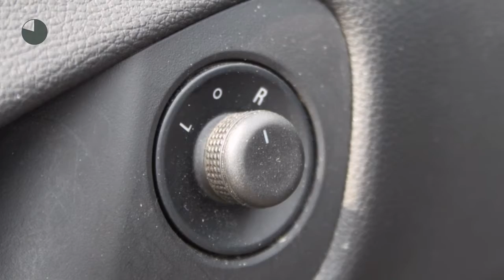Opel Meriva 1.4 Edition (L.M. velgen / 100pk / eerste eigenaar)